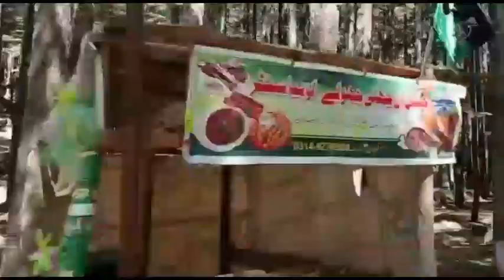Kalam to Mahodand and Saifullah Lakes(Swat)/Beautiful Pakistan /(Part1)